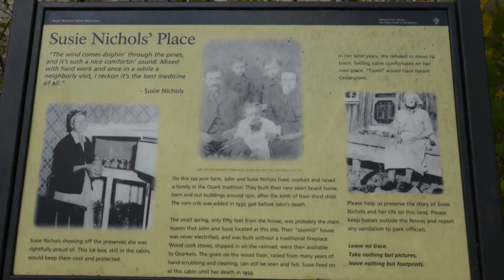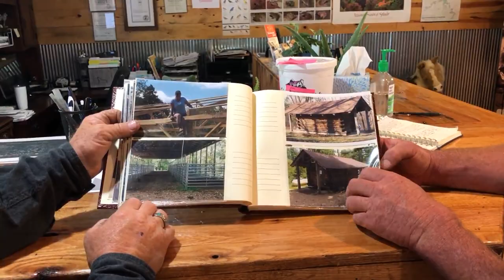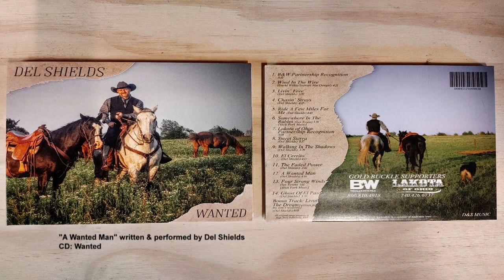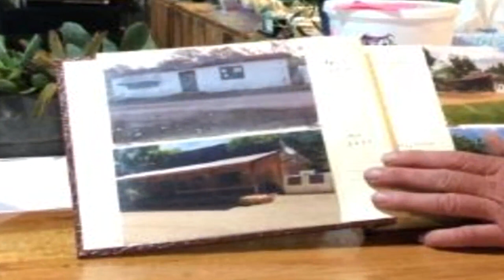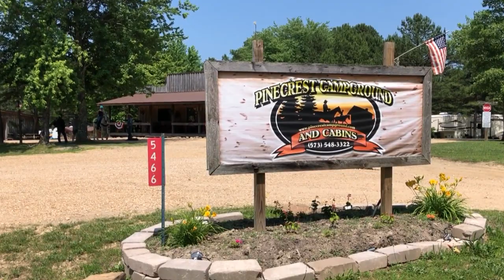Pinecrest Campground & Cabins 2021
Tom Seay and Del Shields returned to Pinecrest Campground and Cabins in 2021 by viewer request as one of their top 10 places to camp and ride their horses.